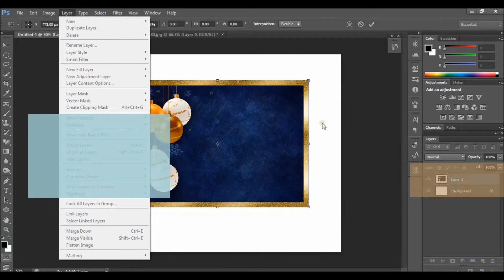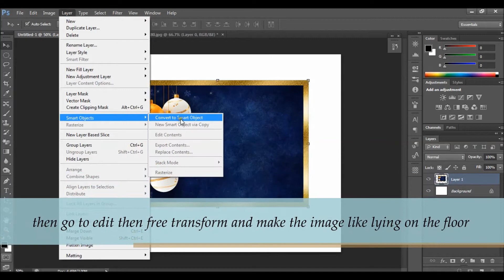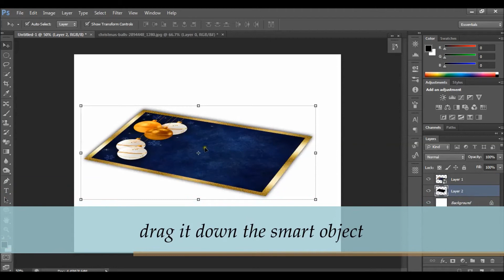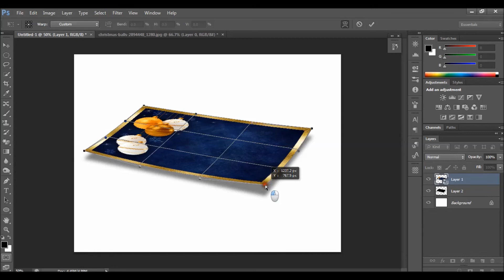How to make an image perspective in Photoshop | Photoshop Perspective Tutorial